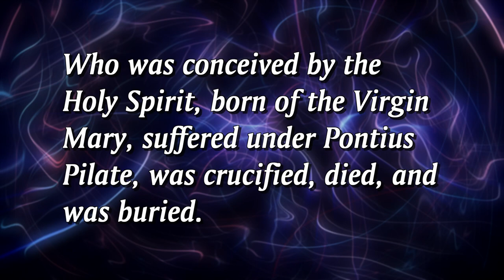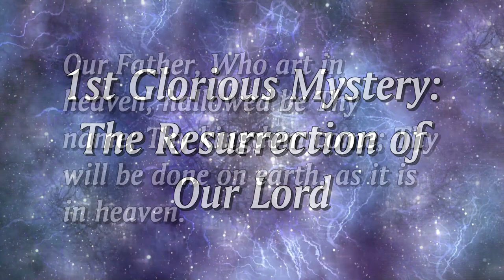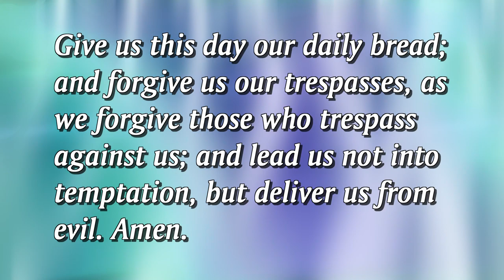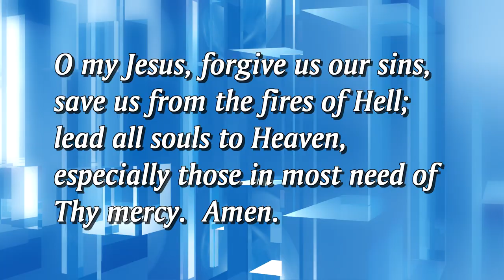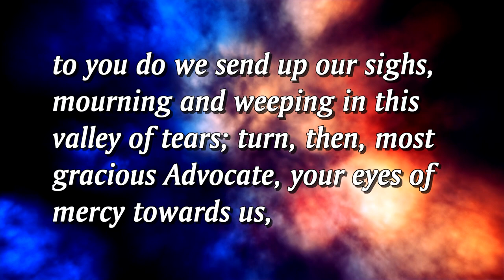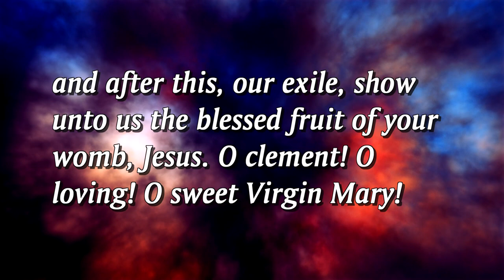Rosary Glorious Wed Sun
The Glorious Mysteries of the Holy Rosary presented by the Knights of Columbus Council 722 of Sheboygan, WI